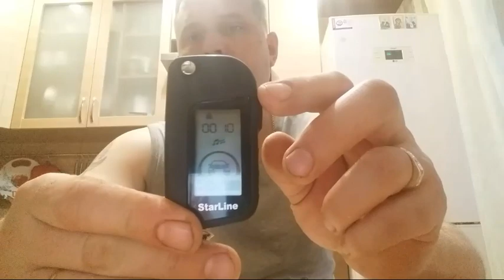Выкидной ключ-сигнализация для Дастера